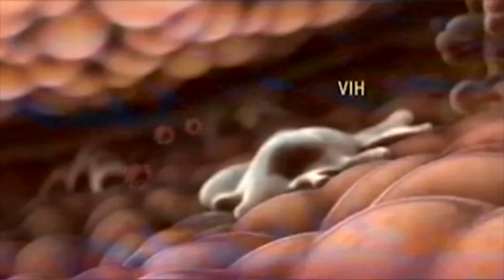Test Vih | En Línea Maule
Realización :Pablo Marquez
Cámara :Daniel Vilches
Montaje y Edición : Germán Abarza